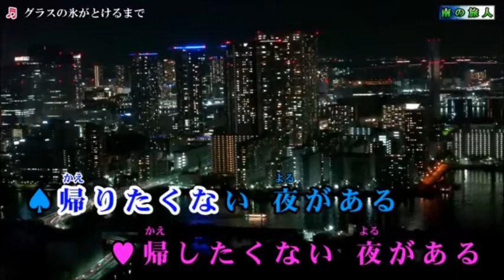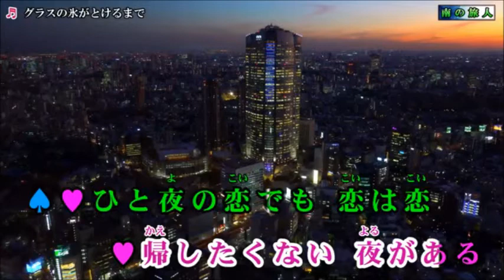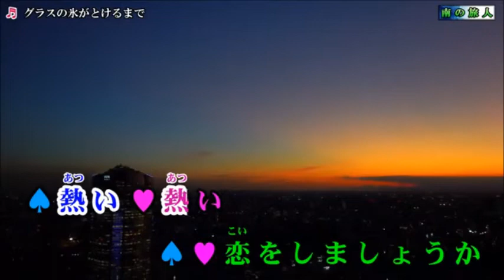でゅえっと 「グラスの氷がとけるまで」 歌：坂本冬美＆五木ひろし 詞：田久保眞見 曲：五木ひろし Covered by Eririn & Yutaka